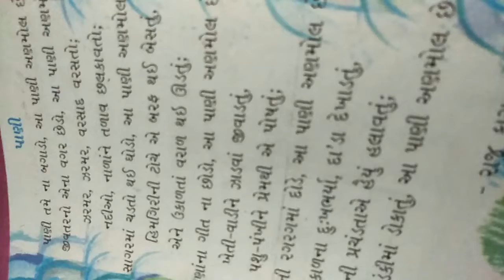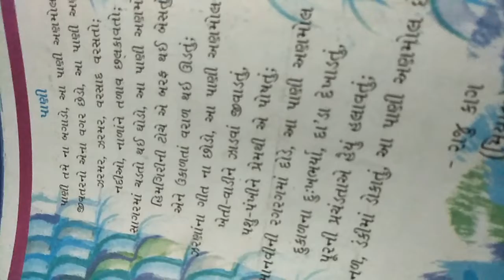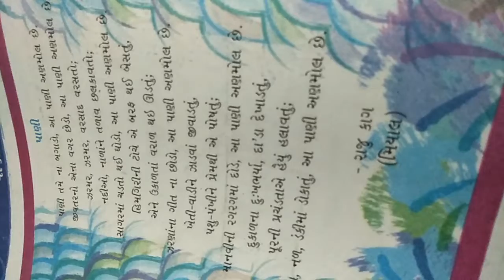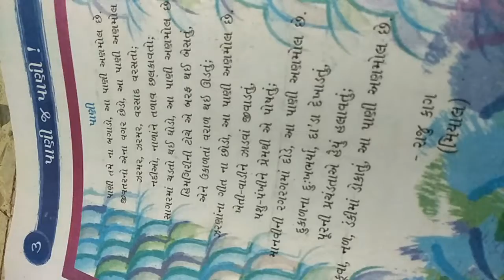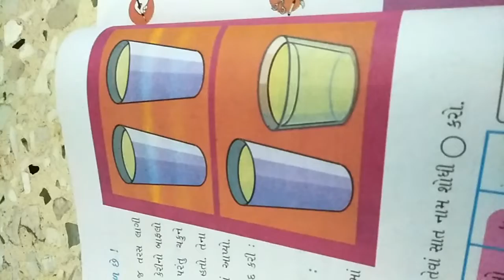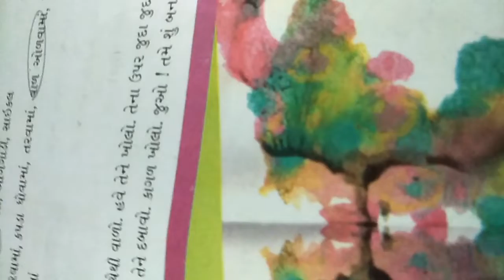પર્યાવરણ ધો -3 પાઠ -3 પાણી જ પાણી .પૂરો